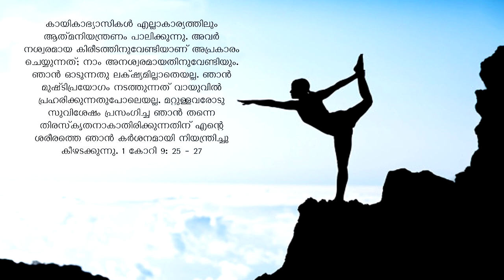Online ധ്യാനം 242: ഒന്നാം കല്‍പലക (25) തപശ്ചര്യയുടെ ആത്മീയത | Fr. Thomas Vazhacharickal